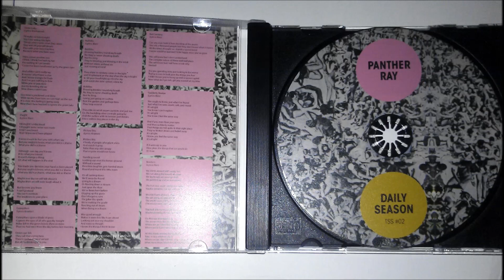Panther Ray - Daily Season (2012)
The second EP by MN-based psychedelic band Panther Ray. Released December 21st, 2012.

A1) Green Lake 00:00
A2) Ought 02:10
A3) Caterpillars 04:14
A4) Bubbles 06:22
B1) Picture This 09:40
B2) Bad Santana 12:52
B3) Suddenly Realize 14:47
B4) Beasters 17:53